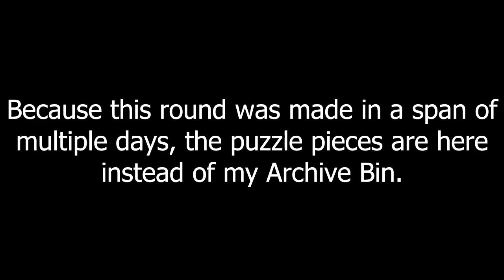RaymanChrome vs system128 Round 4 puzzle pieces